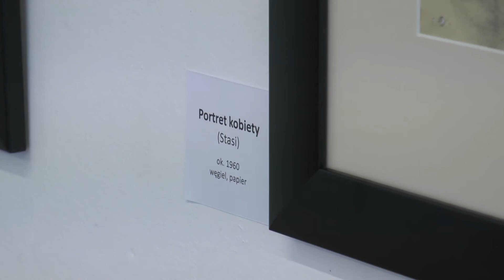WYSTAWA RYSUNKÓW ZBYLUTA GRZYWACZA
6 czerwca w Galerii MM otwarto wystawę rysunków Zbyluta Grzywacza, artysty zmarłego w 2004 roku.

COMTV.pl - produkcja TV i filmowa